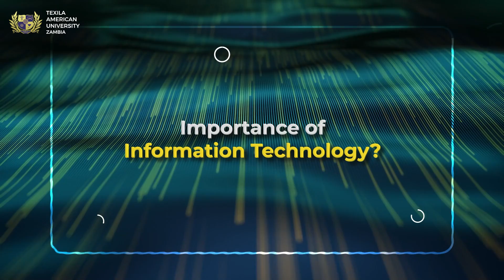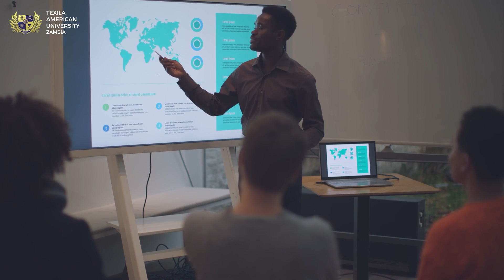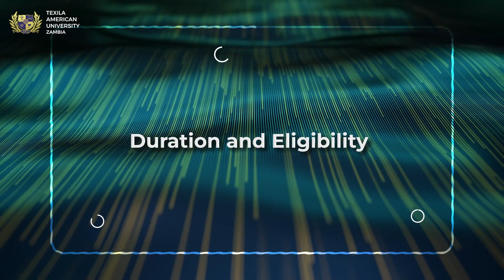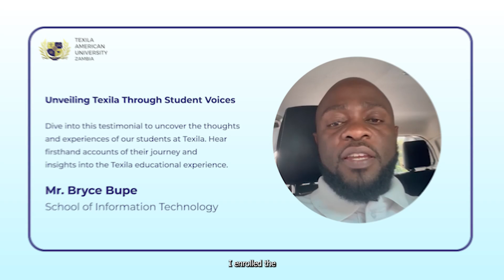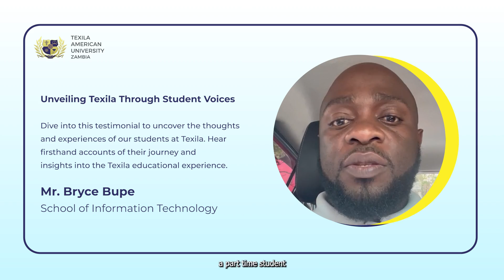Why Choose Texila American University for Your Bachelor's Degree in Information Technology?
Choosing Texila American University for your Bachelor's in Information Technology ensures a robust curriculum, expert faculty, and modern facilities. Gain practical skills, global exposure, and innovative training to excel in the dynamic IT industry and achieve career success.